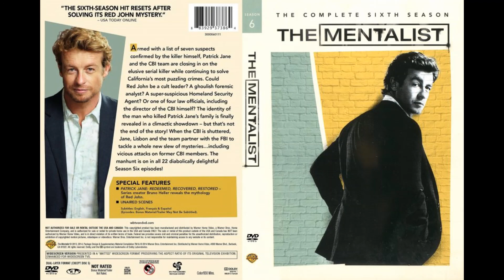Mentalist Soundtrack - S06E01 - Track: 03/07 - House Arrest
Mentalist original Soundtrack (OST)
Season 6 episode 1 - The Desert Rose

Jane and Lisbon secretly continue their mission to narrow down the list of seven Red John suspects as they investigate the murder of a man who was missing for two years.